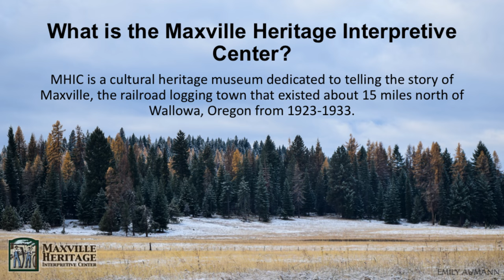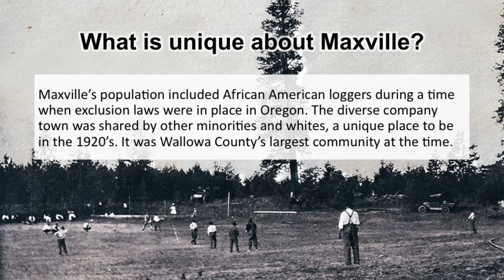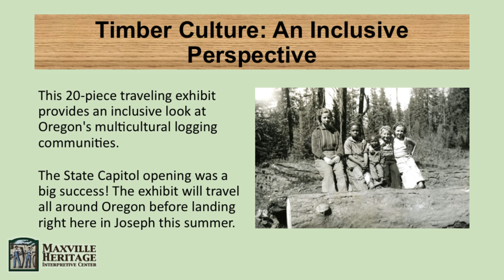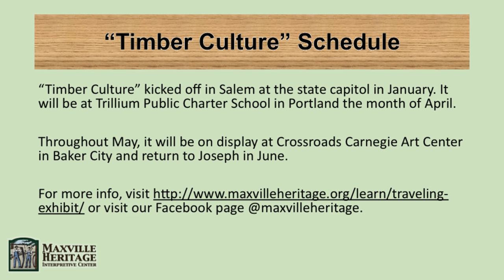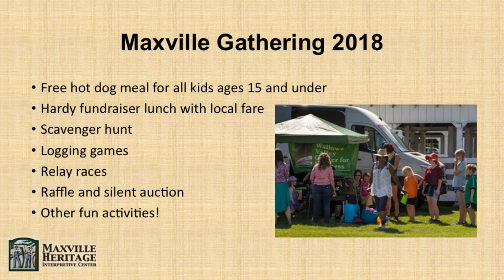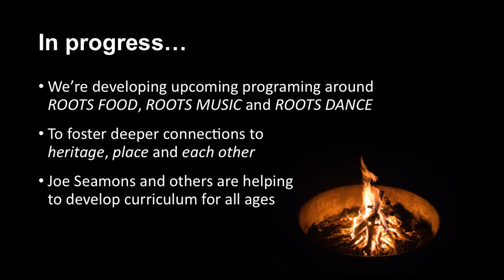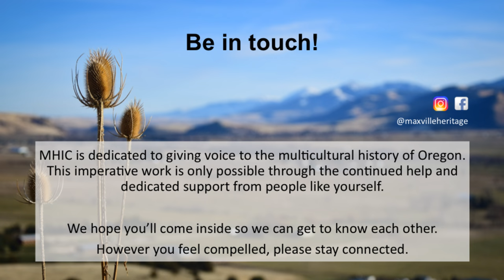Maxville Heritage Interpretive Center